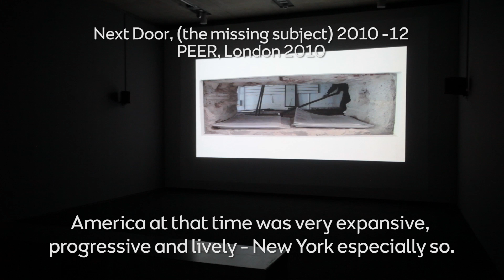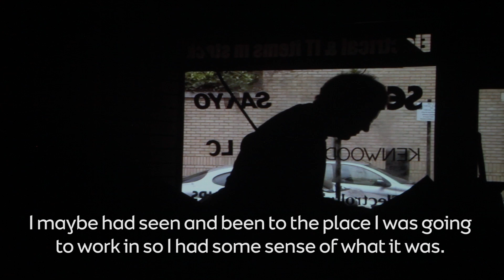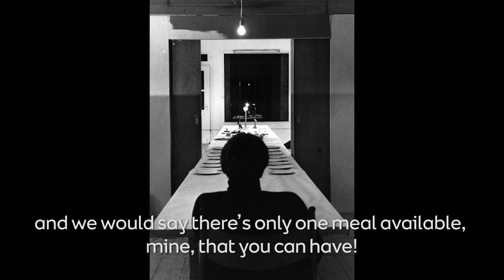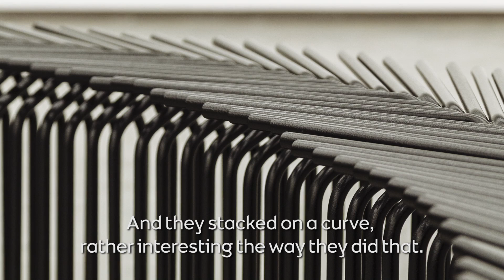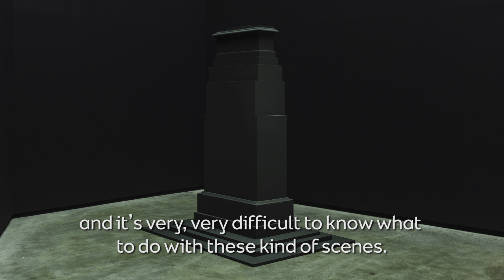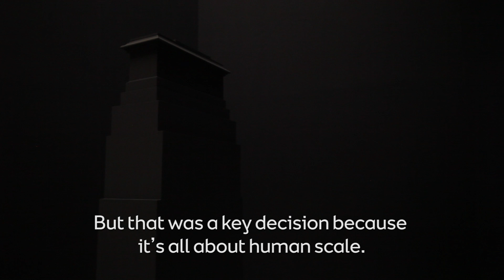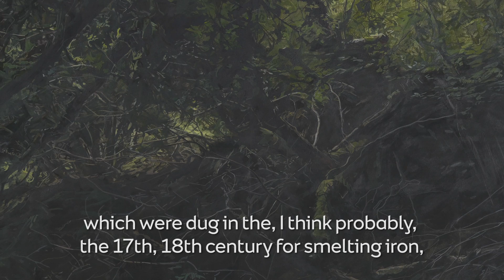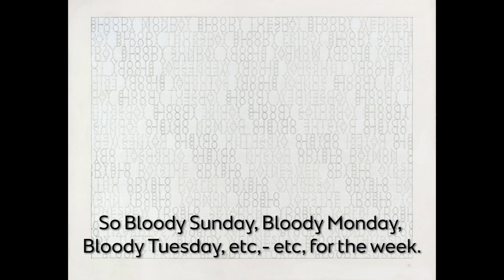Meet the Artist: Stuart Brisley Interview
Seminal British artist Stuart Brisley discusses his latest exhibition, Headwinds.

Exhibition dates: 30 January - 26 April 2015